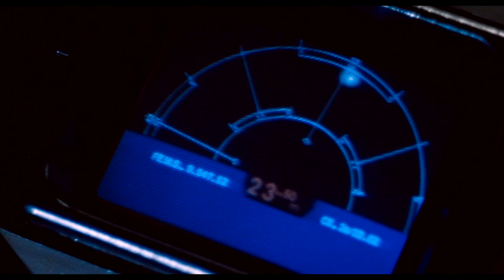Aliens (1986) color regrade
Inspired from 35mm scans of Aliens I attempt to make my own version closer the original look of film. The teal green filter all over the bluray release are replaced with blues and purples and a bit more color and contrast in general. I think Aliens lost some of its identity with the teal filter.